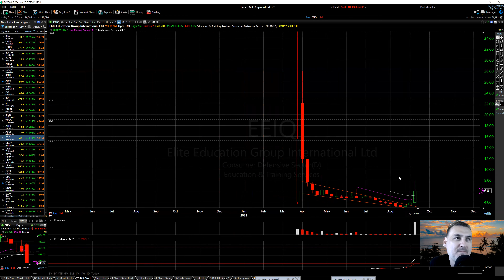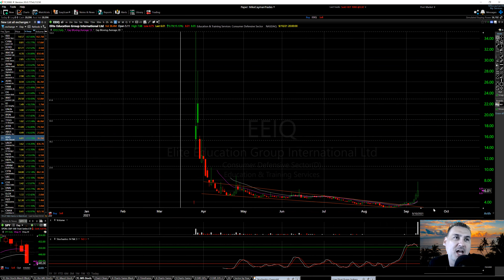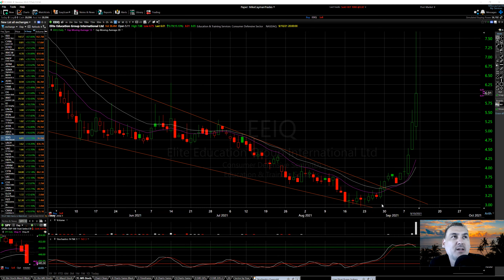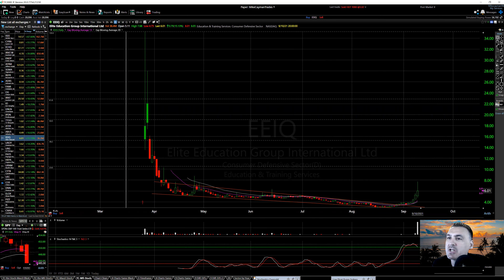EEIQ-Big Breakout! What's Next?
Social Media